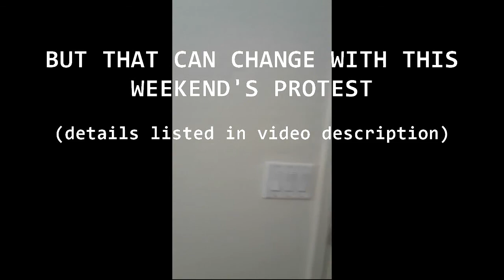Insuperable Disconnect 1.6